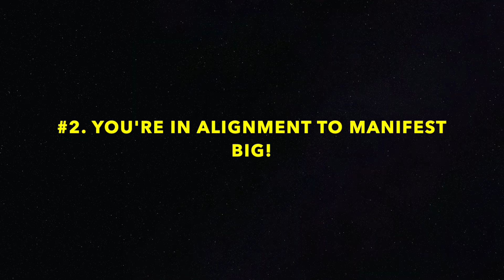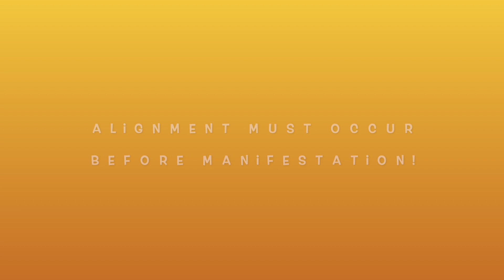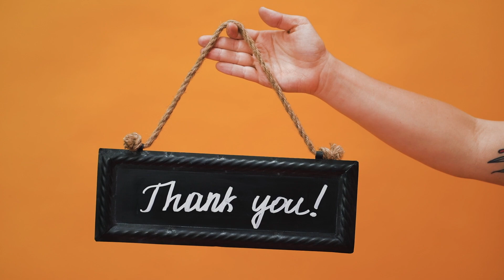5 SIGNS YOU ARE IN ALIGNMENT TO MANIFEST!!!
Make sure to keep your comments respectful my friends.

How do you know that you are in ALIGNMENT TO MANIFEST? This video shows you the 5 very important signs guaranteed to reveal if your alignment matches with the universal frequency and vibration so that you can MANIFEST the life you desire!  Watch this video in its entirely and find out THE 5 SIGNS THAT ARE IN ALIGNMENT and what to do to get your manifestations coming in!  ENJOY!

My name is Mark Haughton and I am a LOA coach /educator and mentor.I work with people to help them understand and use the law of attraction successfully.

My new book is now out! Come and check it out.

SUBLIMINAL - FULL VERSION AVAILABLE HERE:
Money Magnetized full version subliminal

Join my new Facebook closed group "Manifesting lottery winnings & all desires using law of attraction"

Manifesting Lottery Winnings Using Consciousness & Law Of Attraction | Recondition Ego Mind | Manifest Wealth | How To Win | Self-Improvement